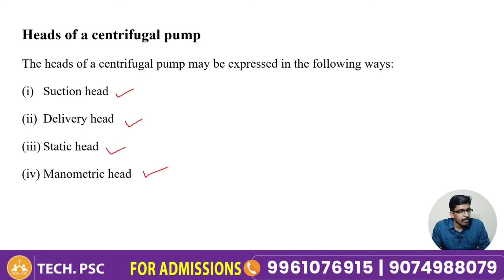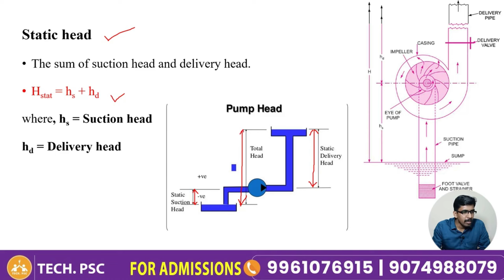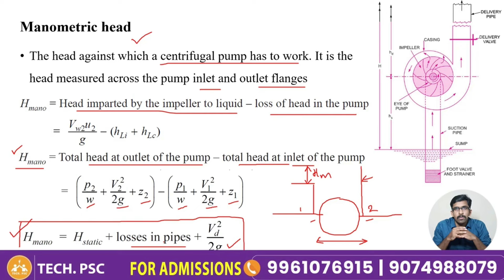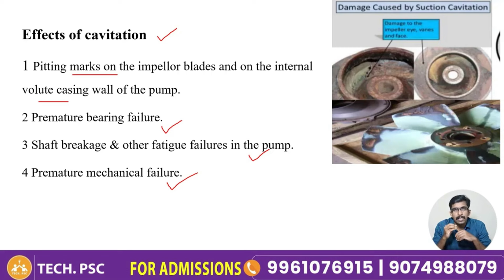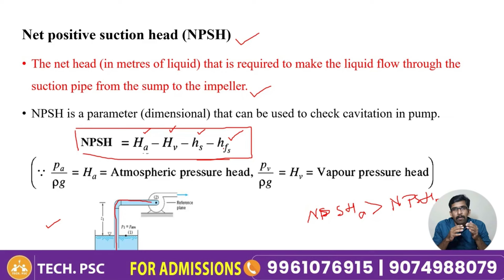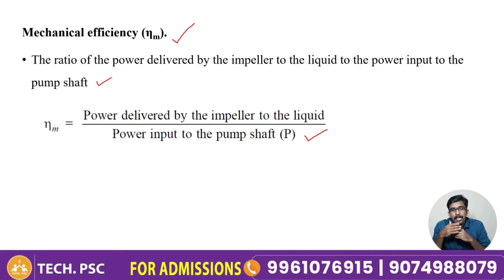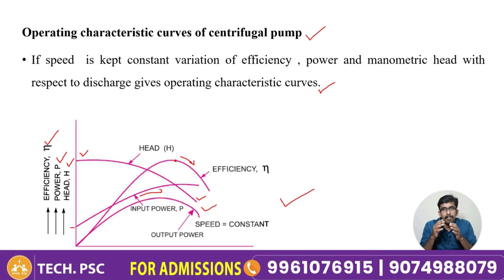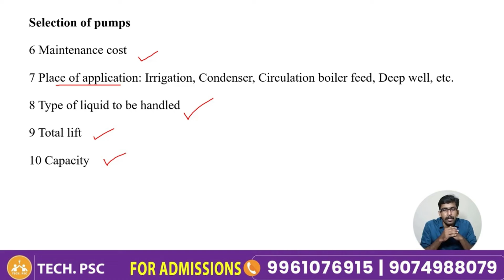Industries Extension Officer | IEO | Exam date | Mechanical |Energy Conversion devices | Pump part2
org Code for APP store : JQTLL